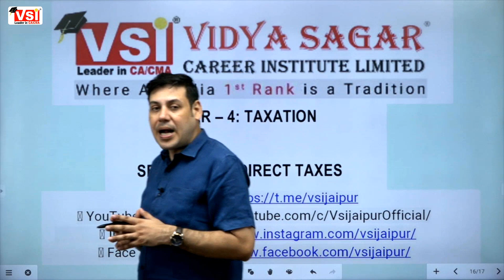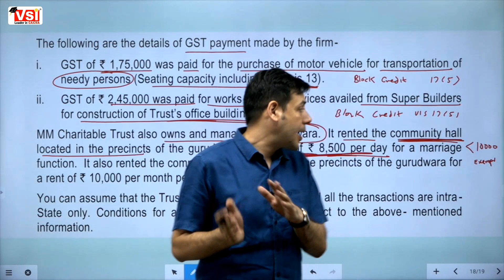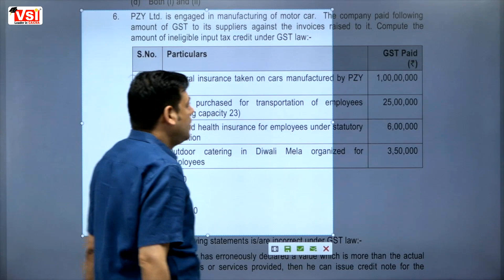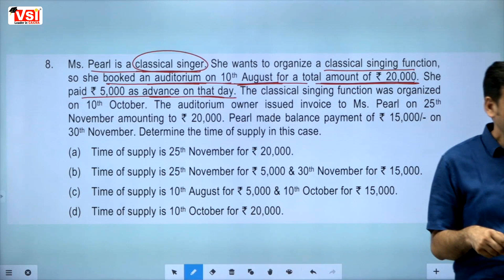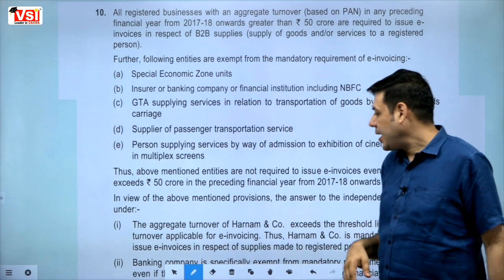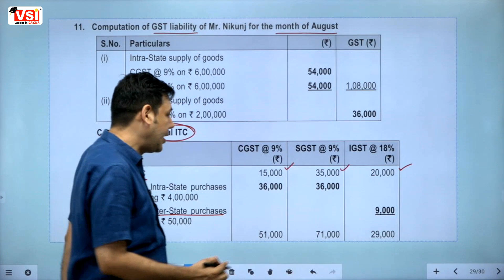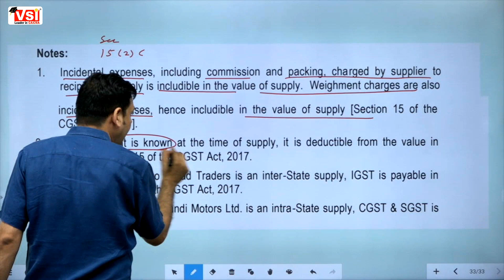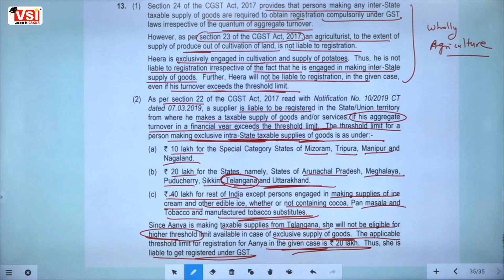ICAI CA Intermediate RTP Taxation GST 2 Solutions - For Dec 2021 Students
RTP Taxation GST 2 Solutions Discussion for ICAI CA Intermediate Dec 2021 Attempt.